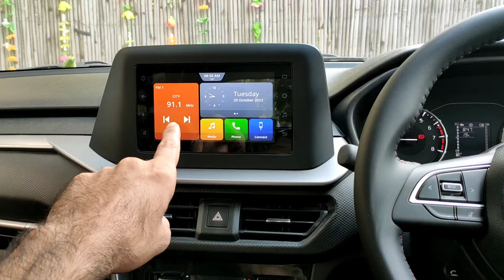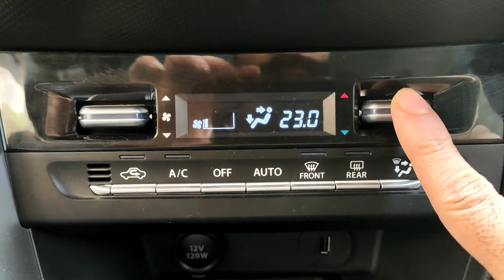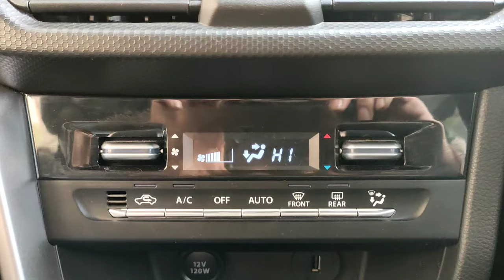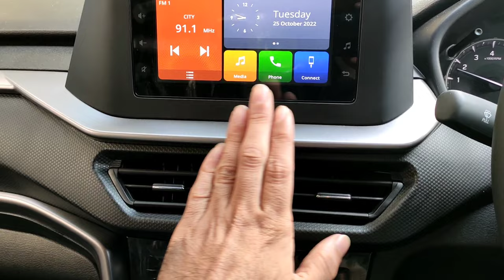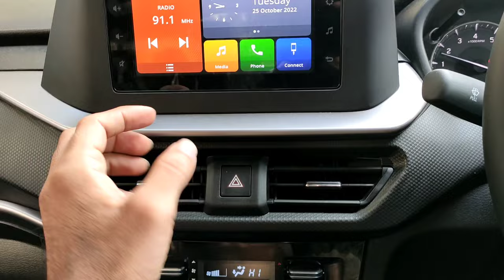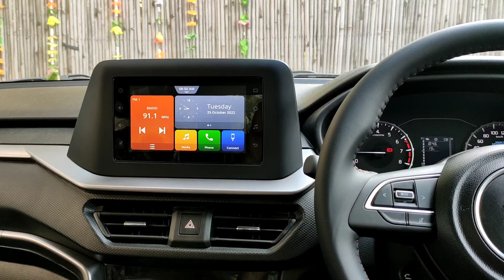BREZZA 2022 मैं Heater केसे ON करे | Automatic climate control AC मैं Heater ON kese kare 👍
Automatic climate control AC video link

1my new Brezza Facelift 2022
2 my new Brezza Facelift
3my new Brezza 2022
4 my new Brezza
5 new Brezza 2022 Vxi
6 new Brezza Facelift Vxi
7 How to On Heater in any car
8 Automatic climate control AC heater
9 Heater On in any car
10 Brezza 2022 Heater On
11 Heater in car
12 How to Use heater in car